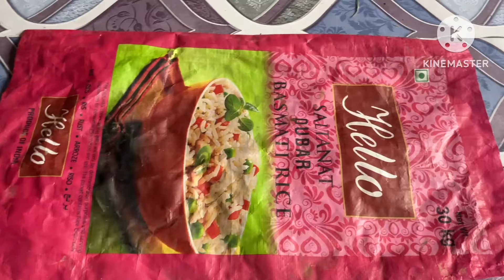सिलाई से बची हुई कतरन फेकने से पहले ये ट्रिक ज़रूर देखे😱✌️door mate